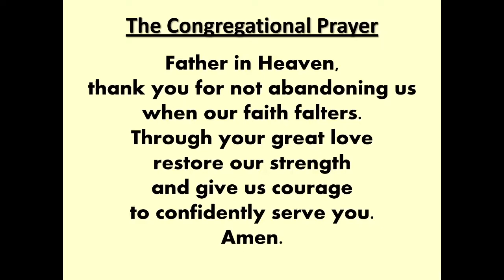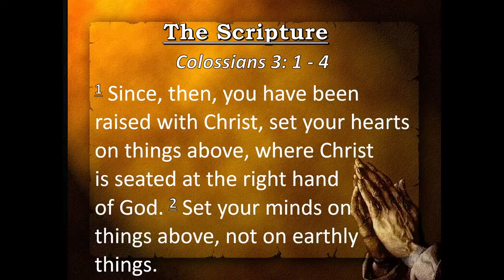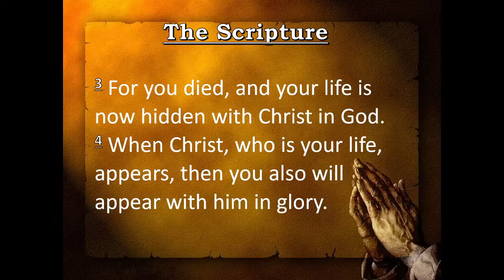May 2 2021